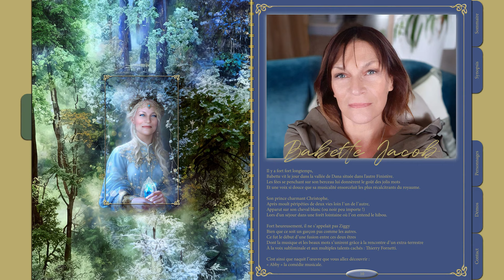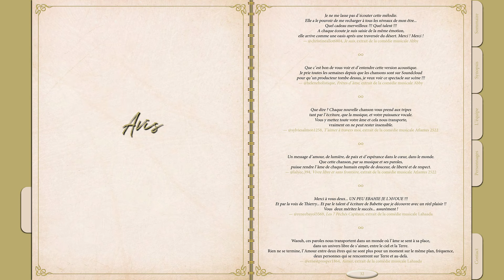ThierryFornetti - Démos comédie musicale Abby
@ThierryFornetti - Démos de la comédie musicale "Abby" - Une courte vidéo pour présenter la comédie musicale "Abby"- Auteurs : Christophe and Babette Jacob  - Co-Auteur & Compositeur : Thierry Fornetti
Synopsis
/ Lorsque son père choisit de faire un passage dans l’au-delà, Abby, partie avant lui, lui montre que son âme vit toujours et que
seul son corps s’est arrêté de vivre. Leurs retrouvailles sont chaleureuses mais brèves, car il a de grandes choses à accomplir sur Terre. En effet, sa mission est d’assurer
une humanité apaisée aux enfants de demain en menant un combat contre l’ombre.

Auteurs

Christophe Jacob, médium réputé, écrivain et conférencier, auteur du projet né des musiques et des textes qu’il a canalisés.
Babette Jacob, son épouse, qui a souhaité honorer sa mémoire en poursuivant cette création après son envol. Elle a, à son tour, canalisé les paroles.

Thierry Fornetti, compositeur, auteur de certains textes, coup de cœur artistique et humain de Christophe Jacob.

Trilogie

La comédie musicale Abby est le 1er volet d’une trilogie de plus de 100 chansons vous assurant la fidélité du public. Elle est inspirée du livre “Abby, les rives de Lahaada” de Christophe Jacob, parti avant d’avoir pu le publier.

Auteurs : Christophe et Babette Jacob
Co-Auteur & Compositeur -interprète : Thierry Fornetti